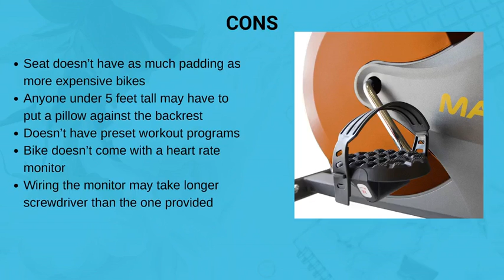Marcy ME-709 Recumbent Exercise Bike Review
Marcy ME-709 Recumbent Exercise Bike Review of assembly, manual exercise and computer.